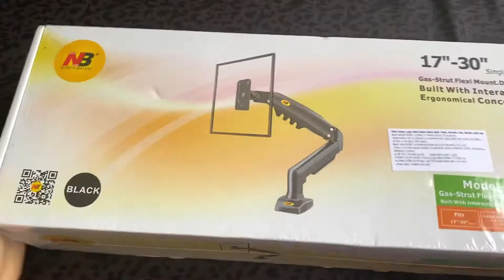Tay nâng màn hình NB-F80 // Unboxing North Bayou NB-F80 monitor arm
- Mình thấy các youtuber đánh giá nhiều về sản phẩm này và thấy sự tiện lợi của sản phẩm, nên đã lên shopee đặt mua.
- Thời điểm mua với giá khoảng 400k